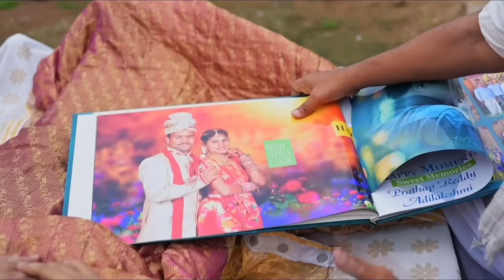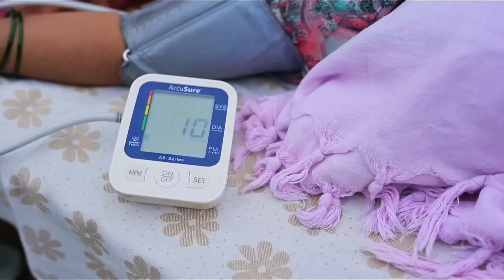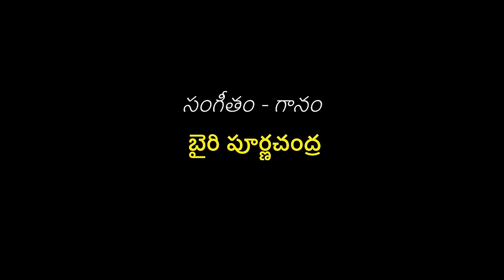KADA CHOOPUKAI VASTAVANI I ADEPU RAVINDER I ET WORLD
THIS IS MESSAGE ORIENTED SONG BY ADEPU RAVINDER

LYRICS : ADEPU RAVINDER
CAMERA : DASARI KIRAN KUMAR